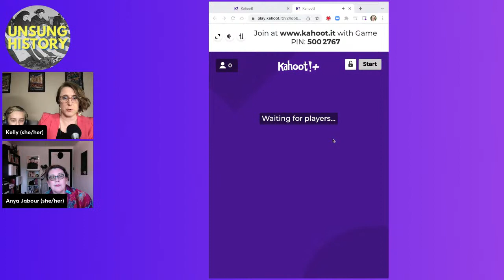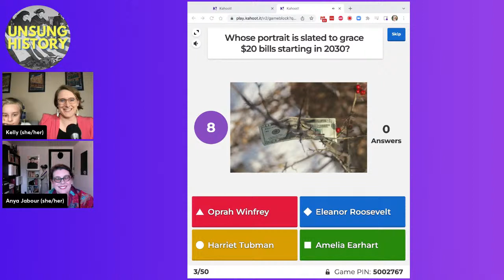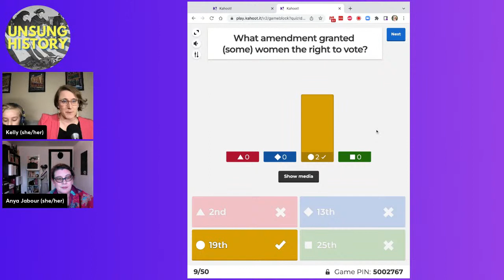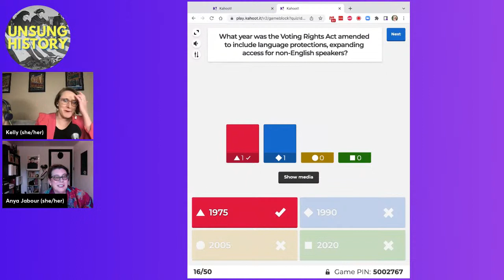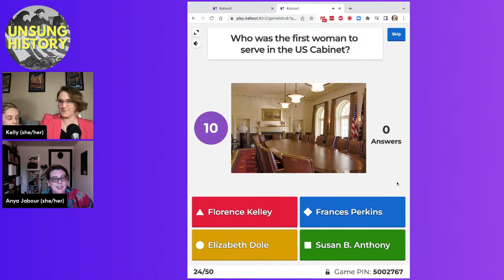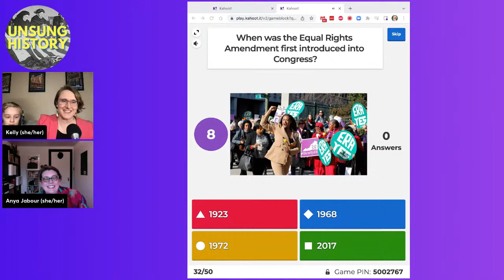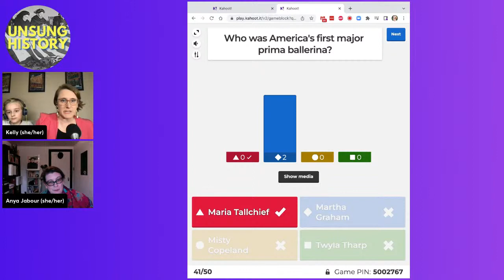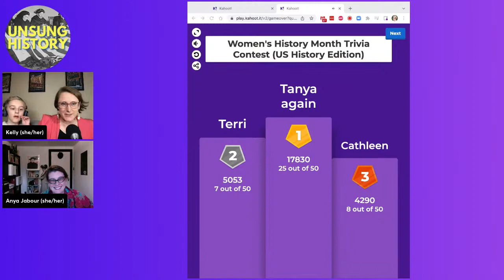Women's History Month - Trivia Contest!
Join us for a fun Women's History Month Trivia Contest (US History Edition), with PRIZES! Make sure you catch the stream right at 8PM Eastern / 7PM Central to join the Kahoot game!